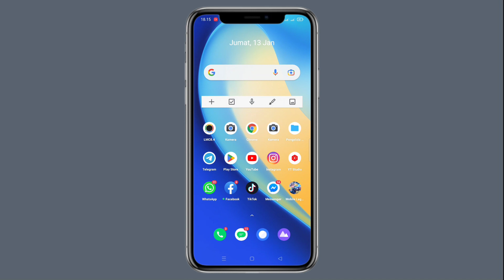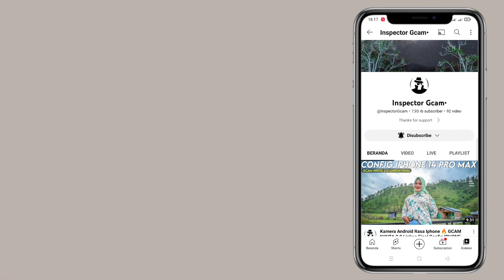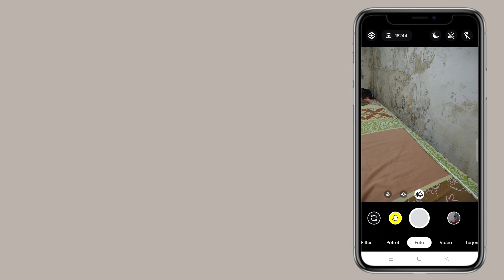CARA INSTAL GCAM V5 TERBARU UNTUK REDMI 9C | GOOGLE CAMERA REDMI 9C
Tutorial terbaru cara pasang gcam untuk
        redmi 9c  paling mudah guys simak
                                Vidio nya
                          Sampai selesai